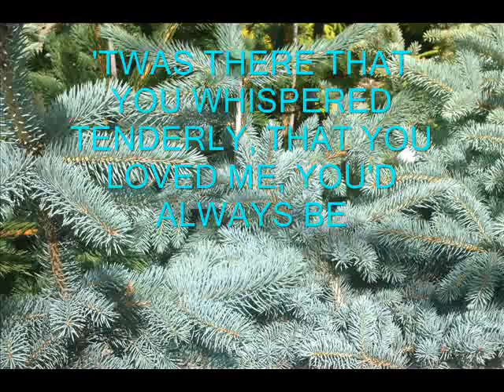LILLI MARLENE- WORLD WAR 2 SONG - WORDS& MUSIC BY HANS LEIP, NORBERT SCHULTZE & TOMMIE CONNOR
LILLI MARLENE, A FAMOUS WORLD WAR 2 SONG RECORED BY LALE ANDERSEN, PERRY COMO, VERA LYNN AND OTHERS